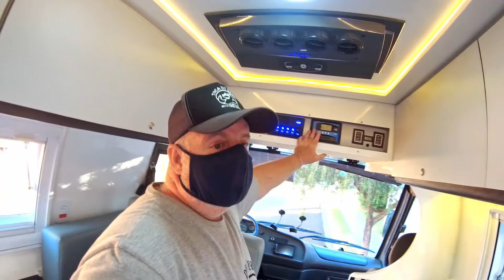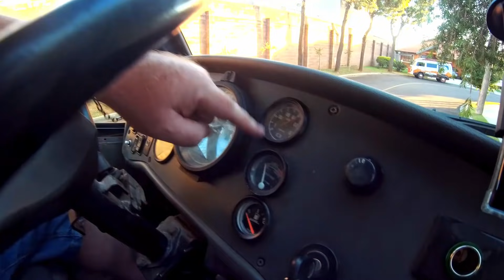TOUR PELO VOLARE A6 ARTESANAL MAIS BONITO! TOCA DO URSO - TETO ALTO - MOTORHOME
Um incrível MotorHome Artesanal em um Volare A6!
Boa parte das pessoas que passam por uma KombiHome acabam querendo alguma coisa um pouco maior. Neste caso as opções mais obvias são as Vans e os MicroOnibus.
Dentro dos Microsonibus o Volare A6 acaba sendo a "porta de entrada", ótimo tamanho, econômico e pode ser guiado com CNH B depois de transformado para Motorhome.
Nesta semana tive o gigantesco prazer de conhecer a TOCA DO URSO, nome deste lindo MotorHome artesanal feito pelo querido amigo Gilberto, aqui de São Carlos.
Um projeto muito bacana, pensado em cada detalhe.
O vídeo é grande - como um bom Tour tem que ser - espero que gostem.

Gosta muito do conteúdo do canal? Então apoie!

- Quer acompanhar no Instagram?
Instagram.com/Philomenaestradeira